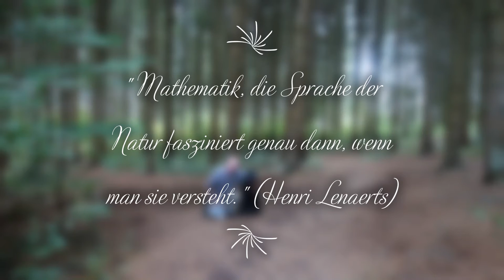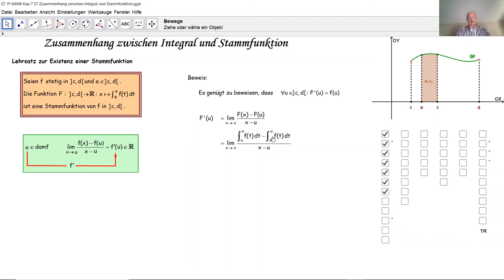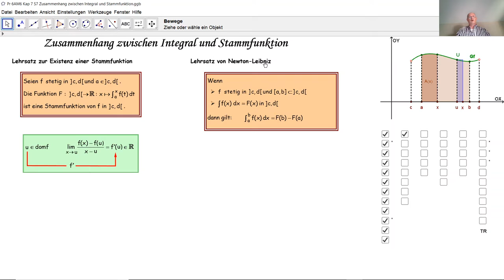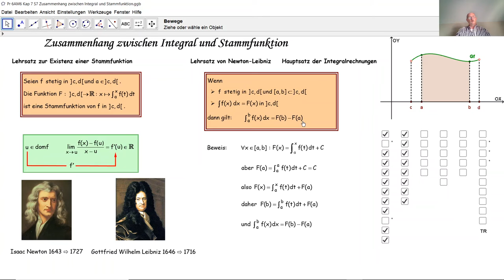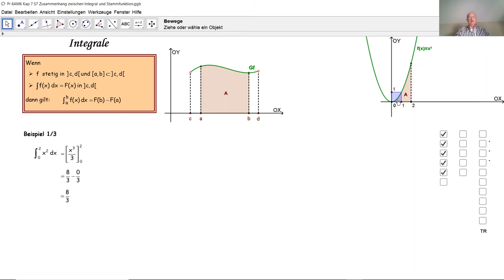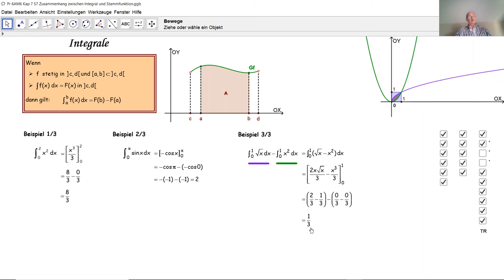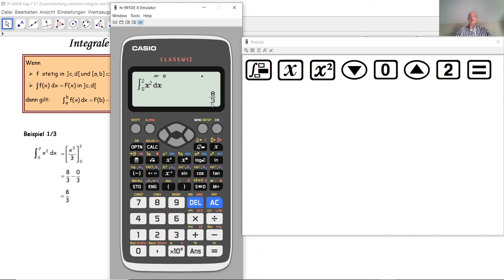Hauptsatz der Integralrechnungen D7010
D7010 Hier wird der Hauptsatz der Integralrechnungen, auch Satz von Newton-Leibniz genannt, bewiesen. Es werden auch drei einfache Anwendungen dieses Lehrsatzes erklärt.